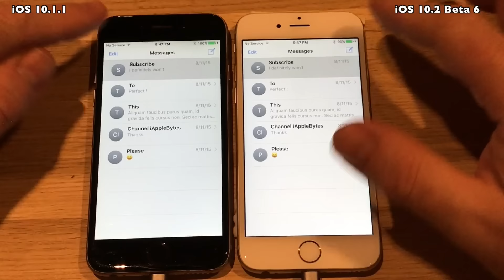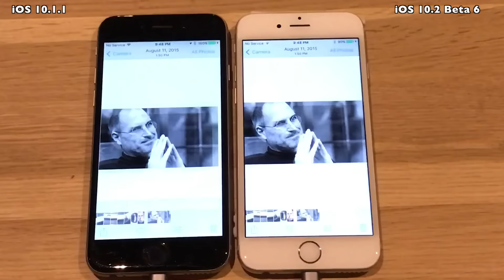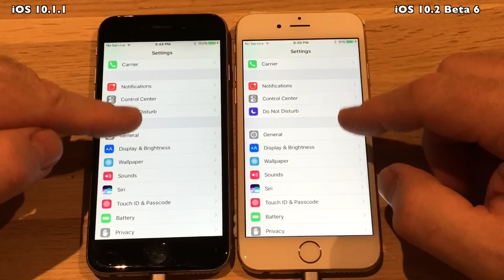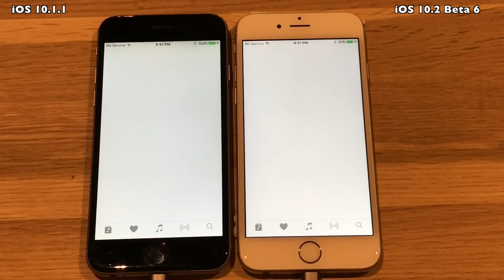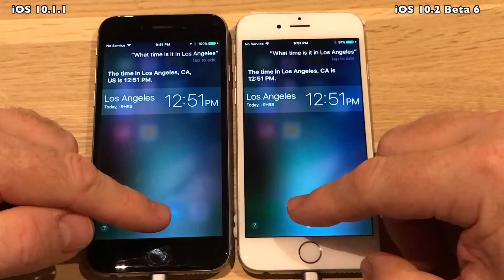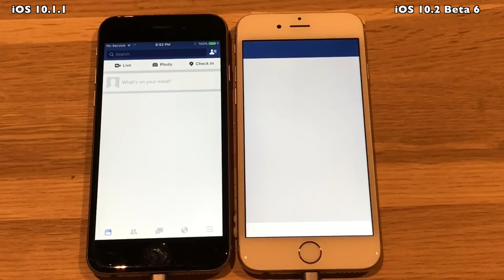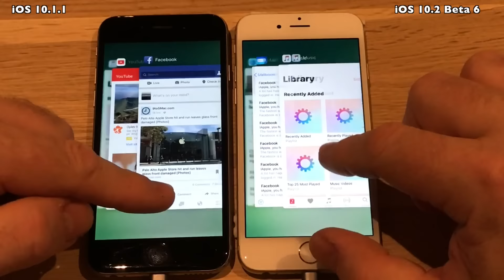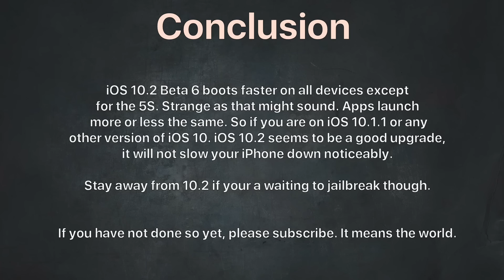iPhone 6 : iOS 10.1.1 vs iOS 10.2 Beta 6 / Public Beta 6 Speed Test Build # 14C90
Apple released iOS 10.2 Beta 6 to developers and Public Beta testers on December 5nd

Just 3 days after beta 5. Apple had its developers working all weekend it seems, and boom we have another beta. Crazy.

Maybe we will see iOS 10 Beta 7, 8 and 9 this week as well :-D

So how does it do performance wise?

1 : IZECOLD - Close (feat. Molly Ann) [Brooks Remix] | NCS x FHM Release

Brooks

IZECOLD